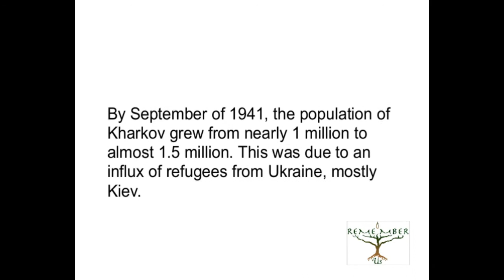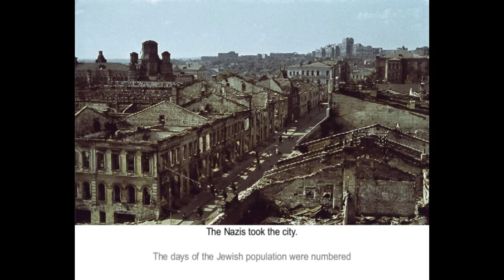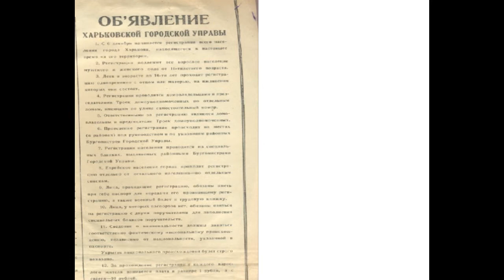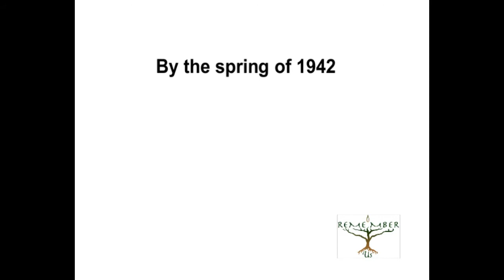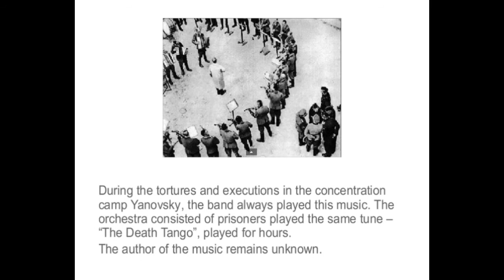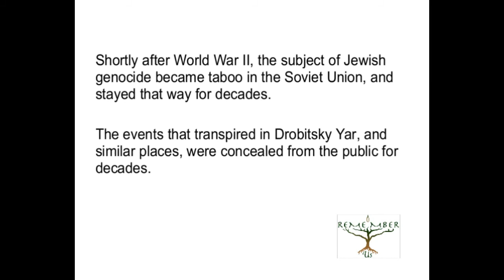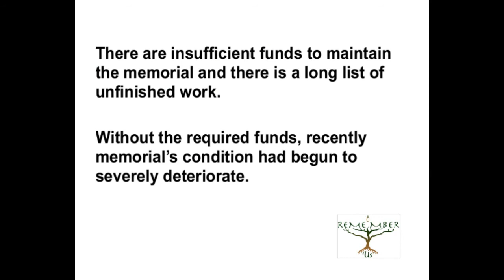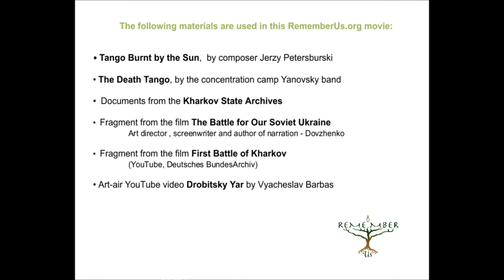Drobitsky Yar restoration project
Located in the outskirts of Kharkov, Ukraine, Drobitsky Yar is a mass grave. 16,000 people, mostly Jews, were methodically massacred by Nazis at this site. Today, the memorial severely lacks funding and is in desperate need of repair, restoration, and building. RememberUs.org seeks to honor those who perished.  for more information.